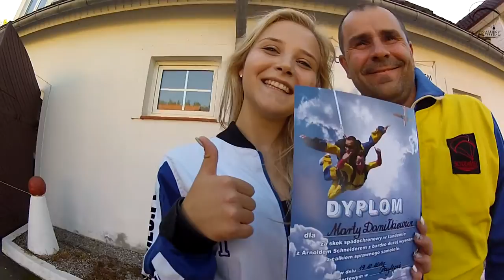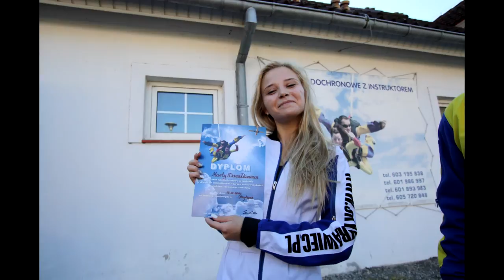Skok spadochronowy Marty w tandemie Przylep / AZL